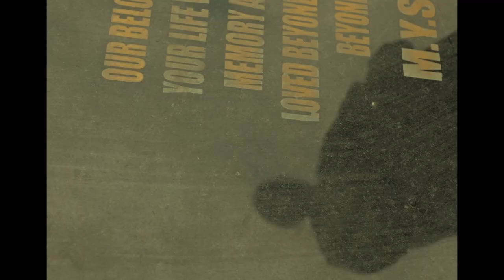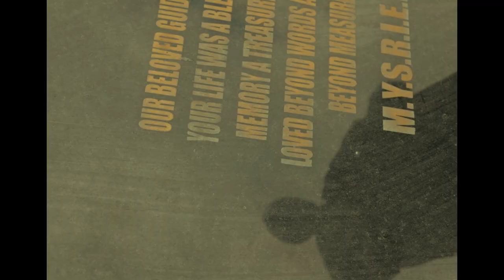Moses Mfula - Searching ft. Katalina (official video)